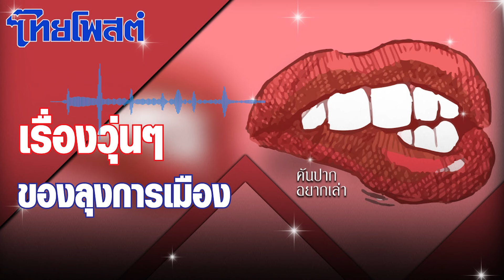คันปากอยากเล่า : เรื่องวุ่นๆของลุงการเมือง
ประเด็นการเมืองตอนนี้ล้วนแล้วแต่มีข้อกฎหมายเข้ามาเกี่ยวข้อง ทั้งการรับรองผลการนับคะแนนเลือกสว. ที่มีข่าวสะพัดว่าสำนักงานคณะกรรมการการเลือกตั้งจะทำงานไม่ทันเวลา เพราะมีเรื่องร้องเรียนมากมายก่ายกอง

นอกจากนี้ ยังมีเรื่อง “ชาญ พวงเพ็ชร์” ว่าที่นายกองค์การบริหารส่วนจังหวัด(อบจ.)ปทุมธานี แม้จะคว้าชัยมาได้ แต่ดูเหมือนจะไม่สามารถปฏิบัติหน้าที่ได้ เพราะ “ลุงชาญ” โดนศาลสั่งให้หยุดปฏิบัติหน้าที่ ในคดีจัดซื้อถุงยังชีพ เมื่อปี 55 ซึ่งอยู่ระหว่างการพิจารณาคดี!!!

งานนี้ “สมชัย ศรีสุทธิยากร” อดีตกกต. และอดีตผู้สมัครทั้งสส. สว. ระยะหลังสวมบทเป็นยาสามัญประจำการเมือง กระจอกข่าวหลายคนชอบยกหูโทรหา เพราะอ.สมชัย ไม่เคยทำให้ผิดหวัง ให้ความมุมมองการเมืองได้เสมอ